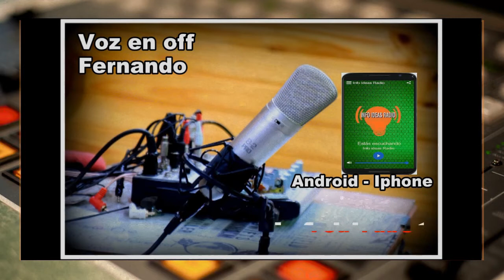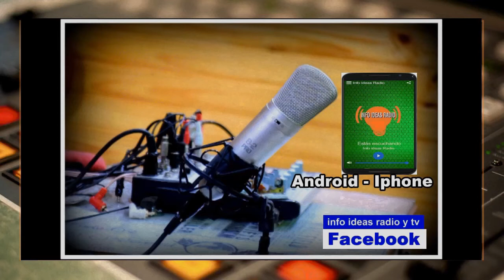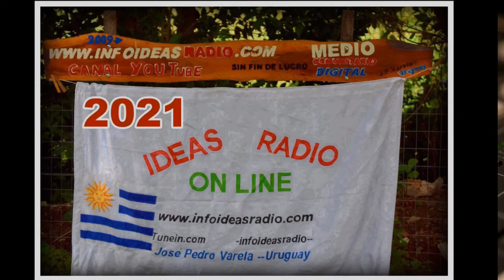INFO IDEAS TV-HD-39 VIDEO Radio y Escuela un libro nos une CUENTOS - 10 Agosto 2021